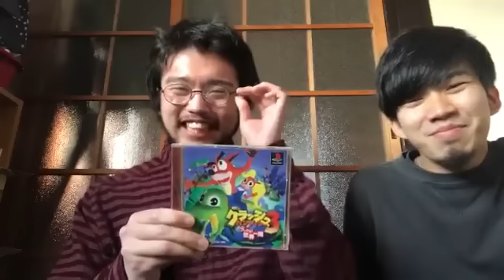King Gnu/シャツのボタンはきっちり上まで閉じるスタイルの井口さん♪本日の井口